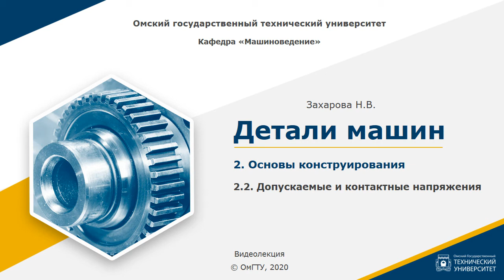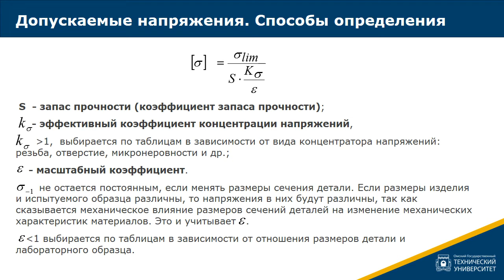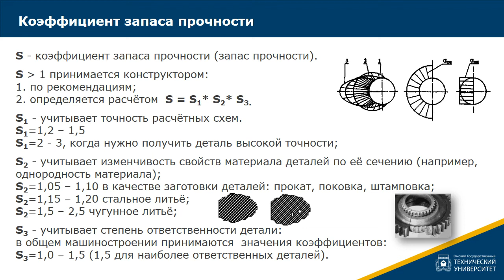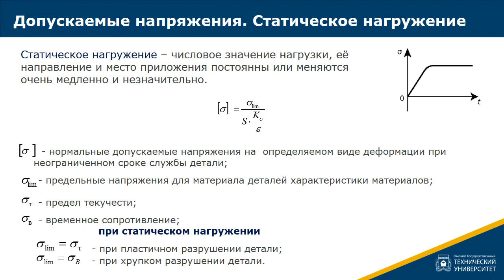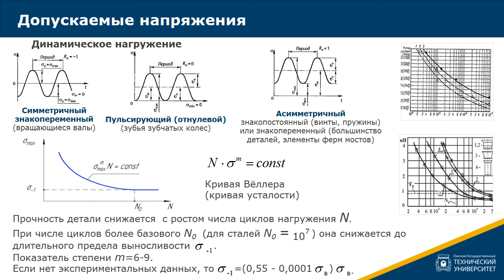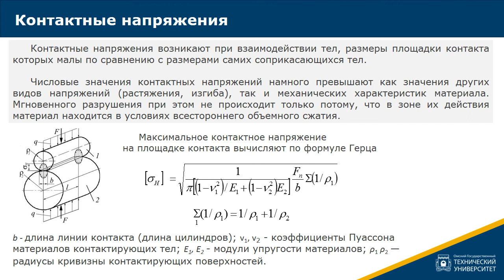2.2. Допускаемые и контактные напряжения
Учебные материалы по дисциплине «Детали машин» размещены на сайте «Образовательный контент ОмГТУ»